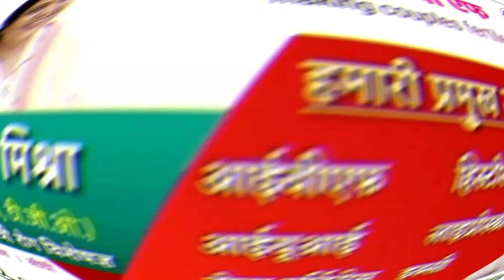mp budget 2024 विंध्य को सौग़ात 5 मिनट में जानें क़िसे क्या मिला ?